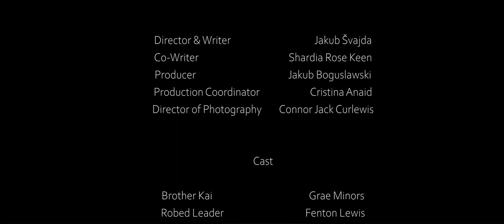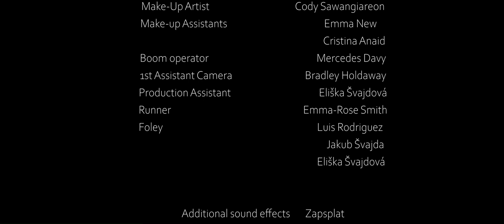The War With Harmony (Short Film)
Directed By Jakub Svajda

Cast

Grae Minors
Fenton Lewis
Johnson Manukau